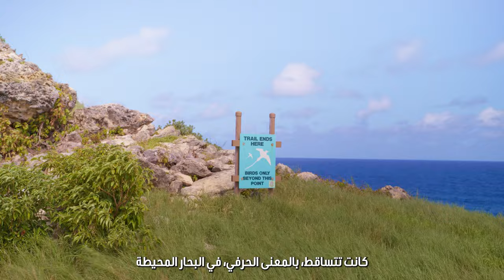إستعاد تنوع الحياة البرية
يحمي داعمو العمل المناخي، في مجموعة التوعية البيئية على إنقاذ التنوع البيولوجي في أنتيغوا وبربودا من خلال العلوم والبيانات.

إن إستعادة التنوع البيولوجي في جزيرة ريدوندا من قبل مجموعة التوعية البيئية يمثل نموذجا رائعاً لما يمكن أن يحققه تضافر الجهود، يمنح الأمل للمناطق المعرضة لإندثار أنظمتها البيئية في جميع أنحاء العالم.